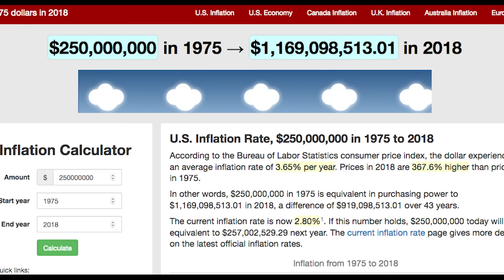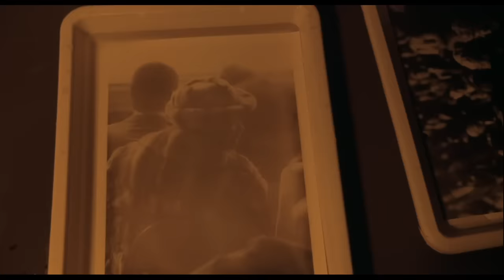The IRONIES of AMERICAN GANGSTER